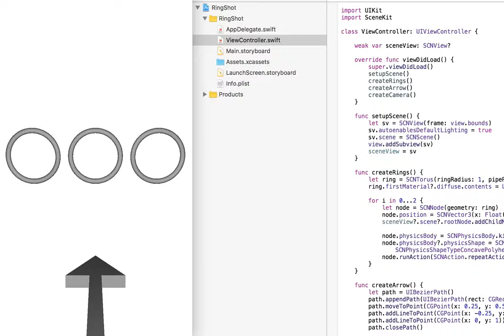Today's iOS sample no.1325 ring shot